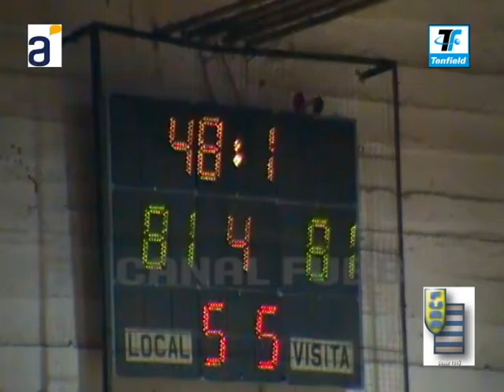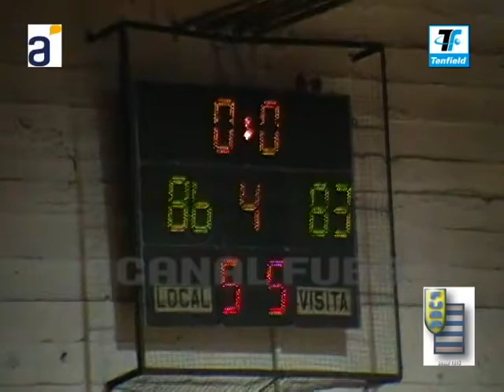CANAL @FUBBUy METRO13 VERDIRROJO 86 - 83 YALE CIERRE DE PARTIDO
CANAL @FUBBUy
VERDIRROJO 86 - 83 YALE
CIERRE DE PARTIDO